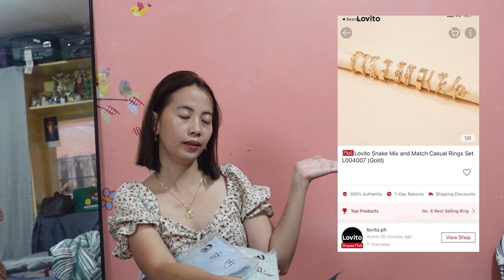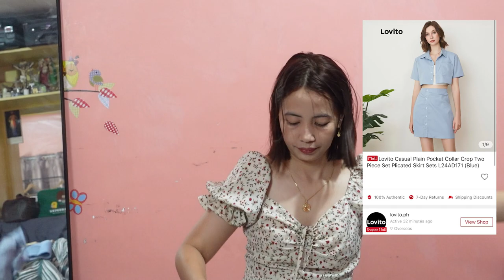SHOPEE HAUL ft. LOVITO | Ang Gaganda! | Try-On Haul | Lovito Official Philippines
Lovito Preppy Plaid Collar Shirt Summer Dress For Women L19D052 (Green)

Lovito Casual Plain Washed Ripped Jeans L15X127 (Light Blue)

Lovito Casual Plain Loose Collar Neck Polo Shirts L20D1144 (White)

Lovito Vintage Short Sleeve Checkerboard Button Collar T-Shirts L16D220 (Green)

Lovito Casual Plain Blouses Slim Fit Button Crop Top L14D015 (White)

Lovito Casual Plain Pocket Collar Crop Two Piece Set Plicated Skirt Sets L24AD171 (Blue)

Lovito Casual Cartoon Polo Shorts Sets L24AD176 (Light Green)

Lovito Snake Mix and Match Casual Rings Set L004007 (Gold)

(Live Exclusive)Lovito 3Pcs Set Trendy Solid Navel Shoulder Strap Square Tank Tops Sando For Women L03020

Lovito Casual Plain Polo Neck Rib Knit Short Sleeve Dress L25AD066 (Blue)